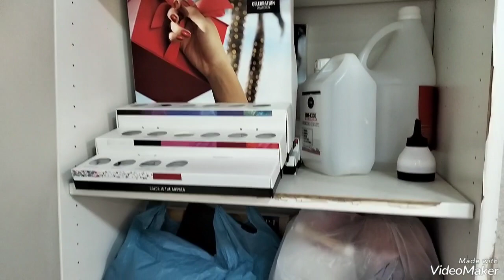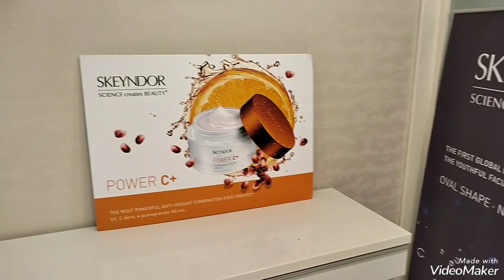ROOM TOUR N SALOON